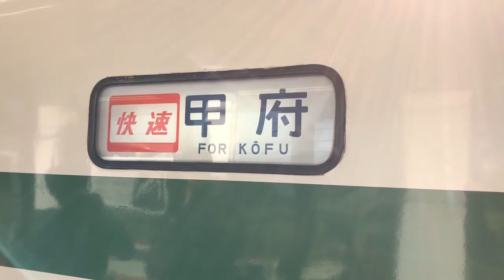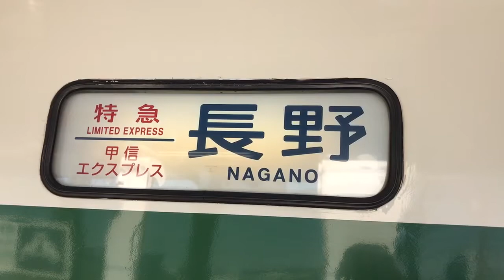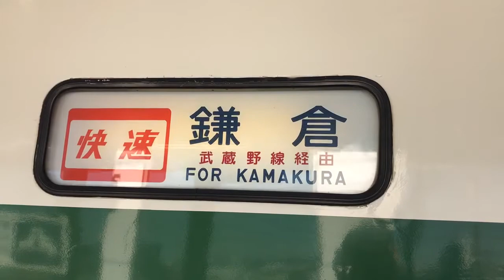【ハマ線レールフェスタ2017 in小机】189系トタM52編成 幕回転 横浜線小机駅にて その1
2017/02/04撮影。
急に回りだしたのを慌てて撮り始めたため、最初の「ホリデー快速 宇都宮」という貴重な表示を逃しました…